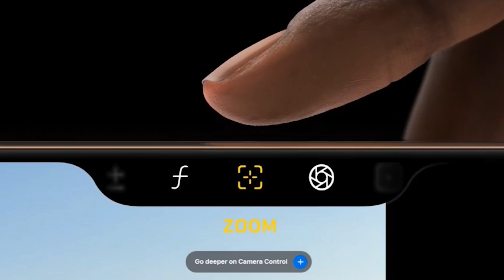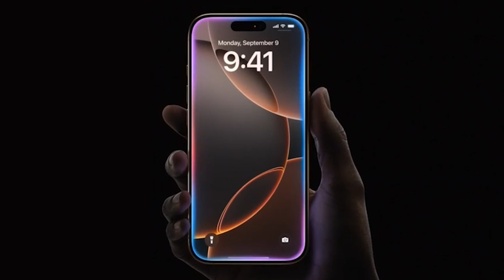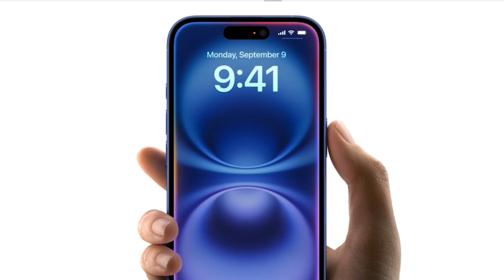iPhone 16 | 16 Pro Max | Apple iPhone 16 Pro Max | Quick Features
** Apple iPhone 16 Pro Max (256 GB) - Desert Titanium
** Apple iPhone 16 Pro (128 GB) - Desert Titanium
** Apple iPhone 16 (128 GB) - Ultramarine
** Apple iPhone 16 Plus (128 GB) - Ultramarine